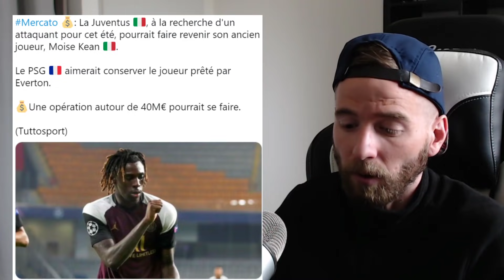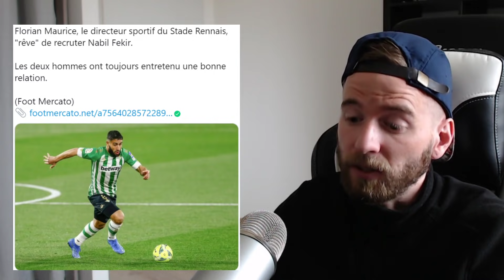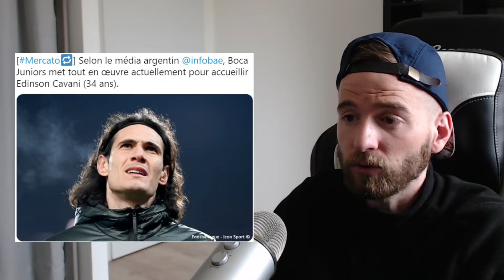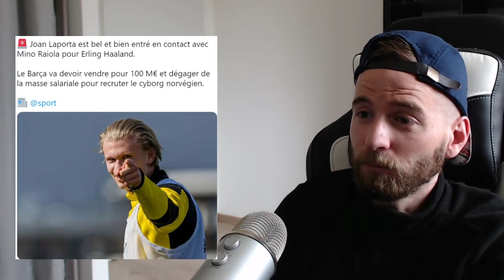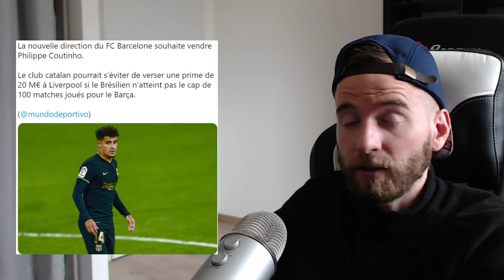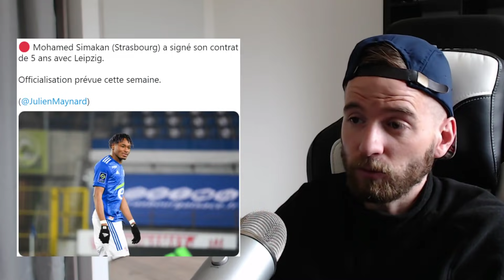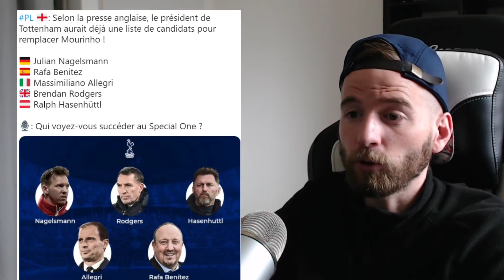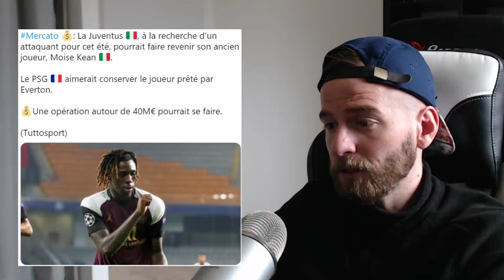🚨 LES NOUVEAUX GROS TRANSFERT DU MERCATO 2021 ! #21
Salut a tous , voici ma chaine BIZBIZ PLUS ou je mettrais des vidéos en plus de ma chaine principale.
Bonne journée a vous